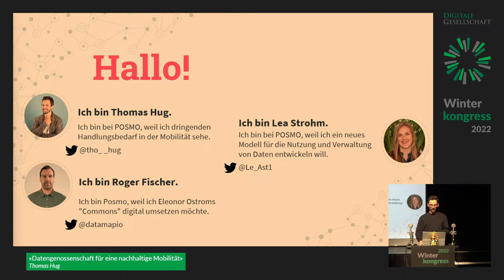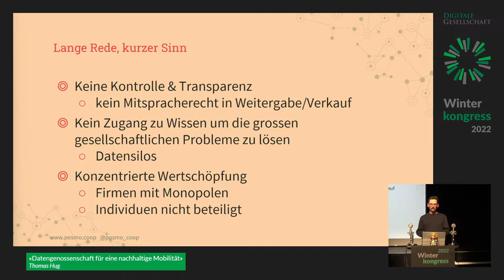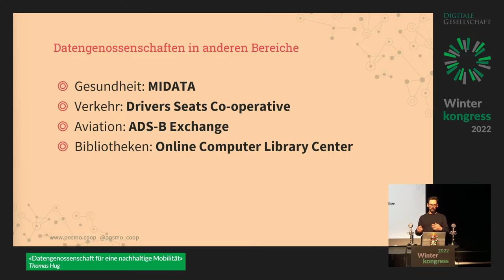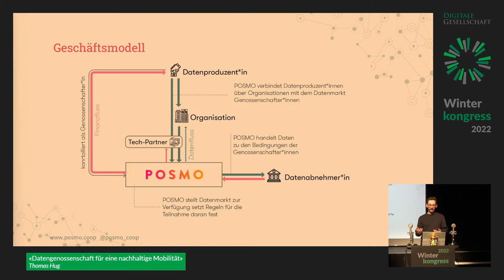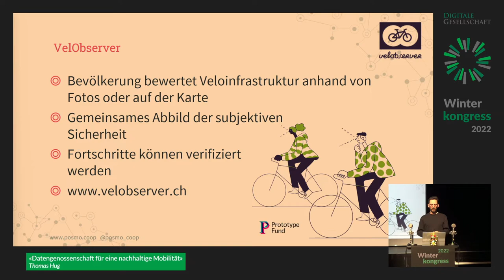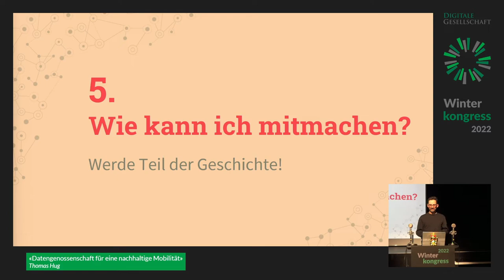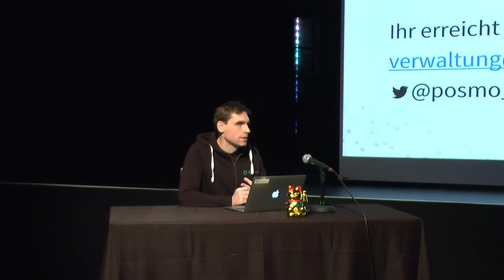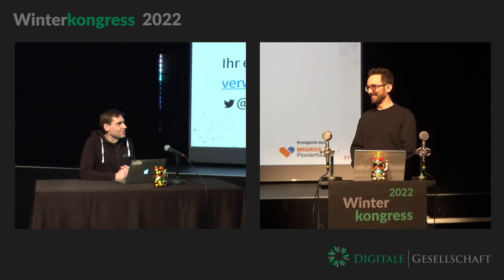Datengenossenschaft für eine nachhaltige Mobilität | Winterkongress 2022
Datengenossenschaft für eine nachhaltige Mobilität von Thomas Hug

Die grossen Akteure der Plattformwirtschaft verfügen über unvorstellbare Datenmengen und unterwandern die demokratischen Strukturen unserer Gesellschaft. Als Nutzer*innen von digitalen Produkten wissen wir meistens nicht, wie die bei der Nutzung generierten Daten verwendet werden.

Wir präsentieren die Datengenossenschaft POSMO - ein Zusammenschluss von Datenproduzentinnen - als neues demokratisches Modell für die Verwaltung und Nutzung von Mobilitätsdaten. POSMO gibt den Nutzerinnen mithilfe eines auf Mitbestimmung beruhenden Modells Kontrolle über ihre Daten zurück.
Mobilität verstehen, um bessere Angebote zu schaffen

Mobilität ist ein zentraler Teil unserer Gesellschaft: Einerseits ist sie Treiber der sozialen Vernetzung und unseres gemeinschaftlichen Wohlstandes, andererseits aber auch Quelle von Emissionen wie Lärm oder CO2. Um nachhaltige Mobilitätslösungen zu entwickeln, müssen wir unser Mobilitätsverhalten besser verstehen und transparenter machen. Dazu brauchen wir Daten über individuelles Mobilitätsverhalten.
Daten sind vorhanden - aber nicht zugänglich

Die umfassendsten und qualitativ hochstehendsten Mobilitätsdaten, die heute existieren, sind unter der Kontrolle von grossen Tech-Konzernen und stehen weder Öffentlichkeit, Forschung, noch der Öffentlichen Hand zur Verfügung. Zum einen wissen wir als Nutzer*innen von digitalen Produkten meistens nicht, wie die bei der Nutzung generierten Daten verwendet werden. Zum anderen fehlen funktionierende Organisationsformen, die uns erlauben die Verwendung der Daten gemeinschaftlich zu kontrollieren oder diese dafür zu nutzen, die grössten gesellschaftlichen Probleme unserer Zeit zu lösen.
Die Datengenossenschaft als Vehikel für Veränderung

Die Datengenossenschaft POSMO setzt an diesem Punkt an. Mit der genossenschaftlichen Geschäftsform nutzt sie die direktdemokratischen Strukturen, um den Datenproduzent:innen eine Stimme zu geben. So bleibt die Mitbestimmung über die Mobililtätsdaten stets in der Hand derjenigen, die die Daten auch generieren. Ein Ethikrat kontrolliert dabei sowohl die Algortihmen als auch die Nutzung der Daten.